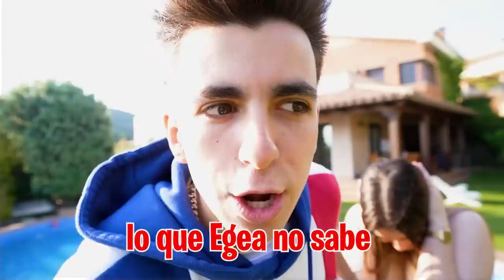24 HORAS ESPOSADOS CON MI EX NOVIA...*salseante*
24 HORAS ESPOSADOS CON MI EX NOVIA...*salseante*

Mi ex novia ha vuelto a la Máximo House para cumplir el reto que prometimos, vamos a pasar 24 horas esposados. Mi ex novia intentará reconquistarme pero yo no quiero porque me ha empezado a gustar otra chica...